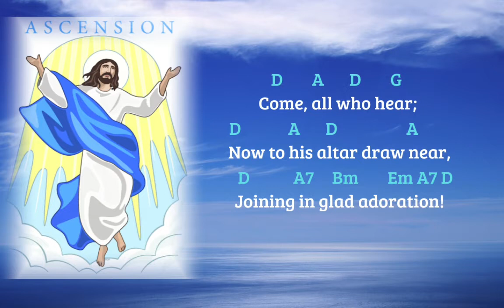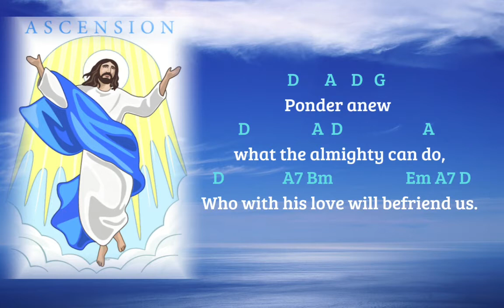Praise to the Lord Cover | Entrance Hymn (Easter / Ascension Sunday) Lyrics & Chords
O my soul, praise him, for he is your health and salvation!
Come, all who hear; Now to his altar draw near,
Joining in glad adoration!

Praise to the Lord, who shall prosper our work and defend us;
Surely his goodness and mercy shall daily attend us.
Ponder anew what the almighty can do,
Who with his love will befriend us.

Praise to the Lord! O let all that is in us adore him!
All that has life and breath come now with praises before him!
Let the “Amen” sound from his people again,
Now as we worship before him.